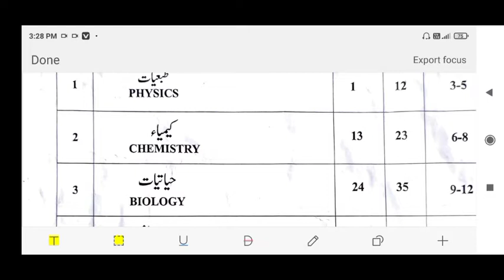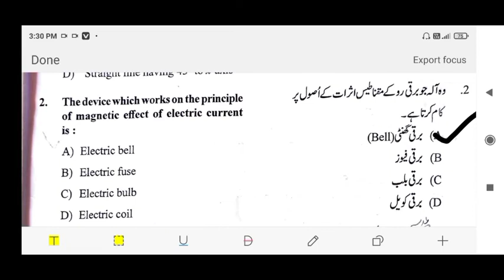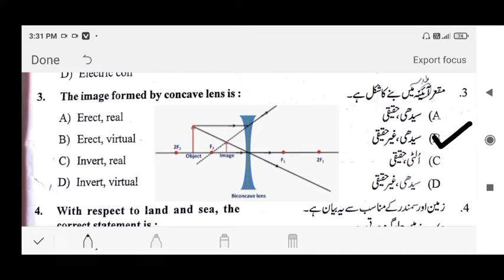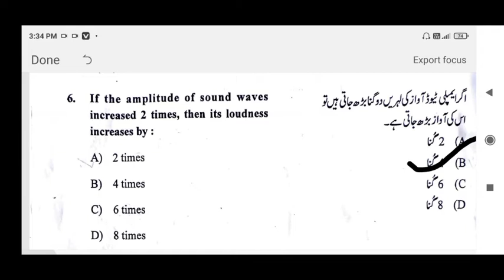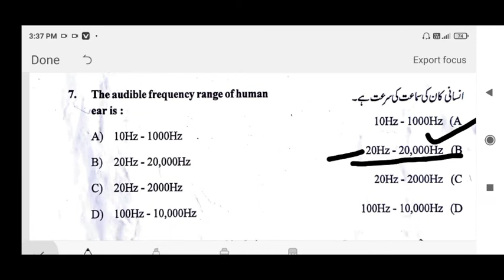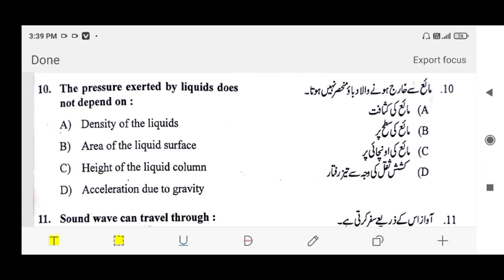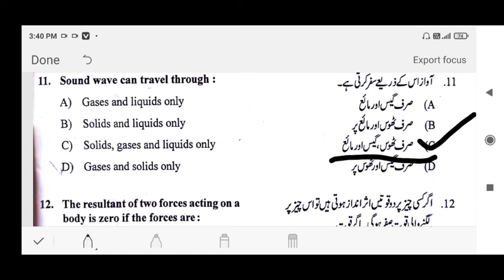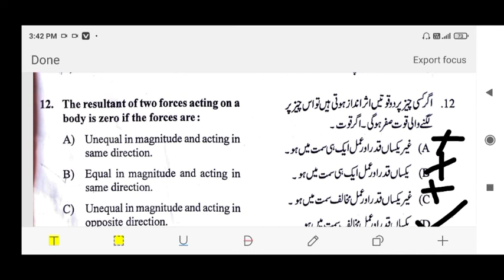NMMS Physics Solutions جماعت ہشتم اردو میڈیم طلباء کے لئے